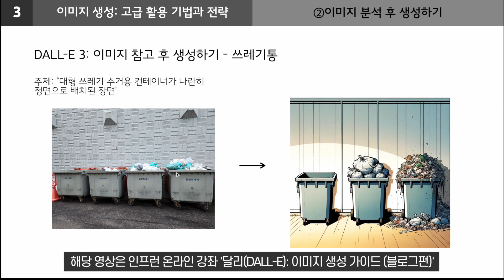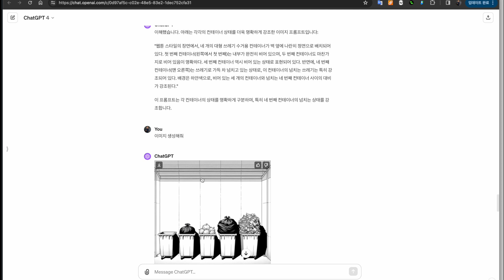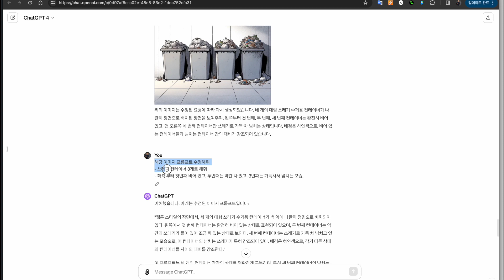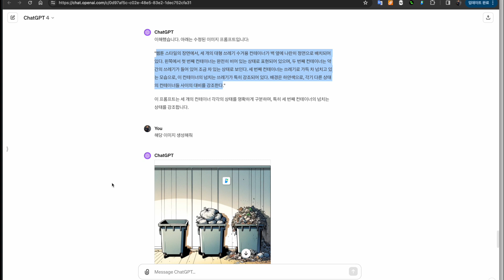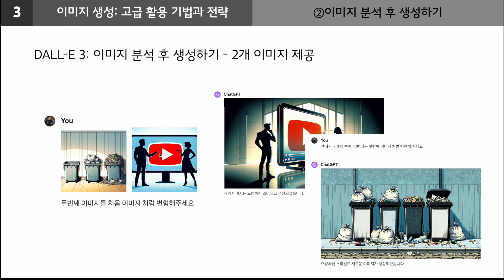챗GPT와 달리3의 시너지: 이미지 분석 후 생성, 스타일 변환 예시 제공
달리(DALL-E): 이미지 생성 가이드 (블로그편) - 초기 얼리버드 30% 할인

달리(DALL-E): 초보자를 위한 이미지 생성 가이드 (입문편)